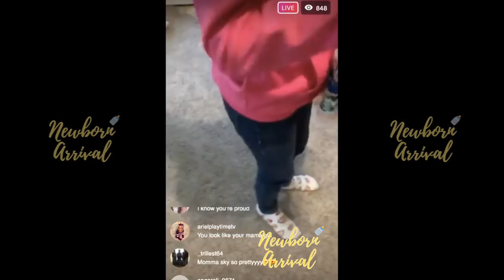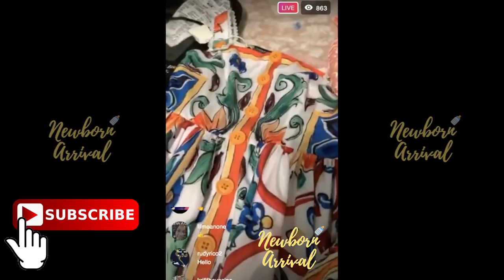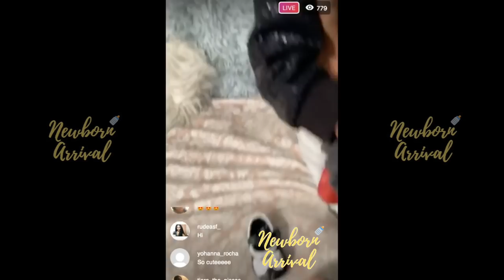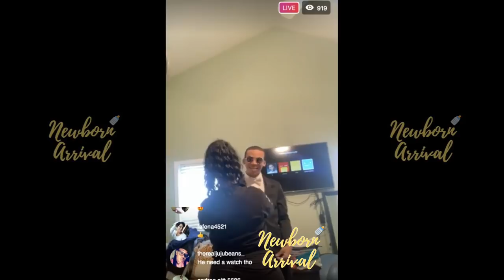Alexis Skyy's Brother Christian Says She Cheats On Her Boyfriends! 😱